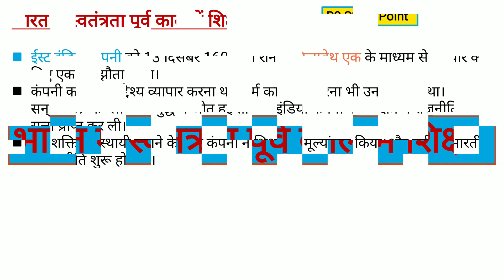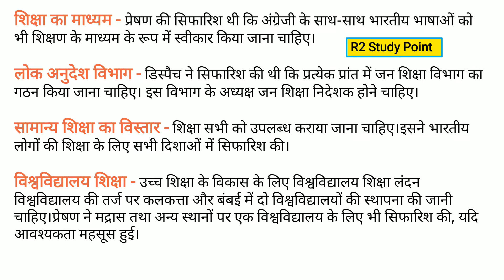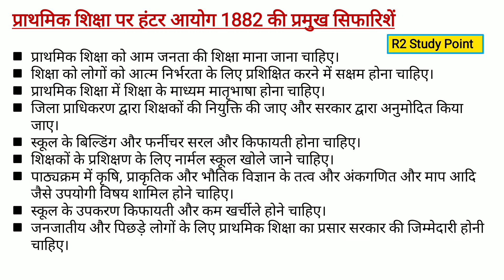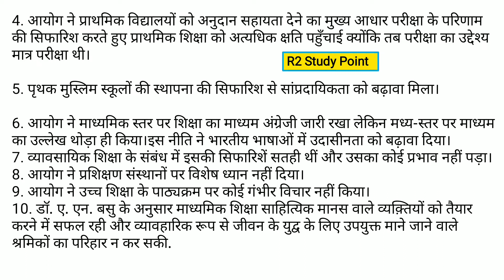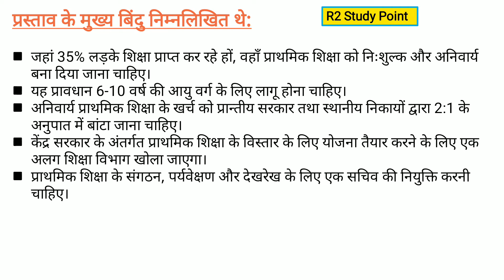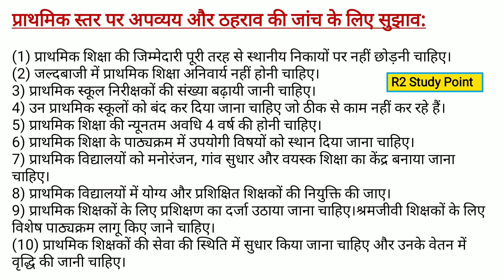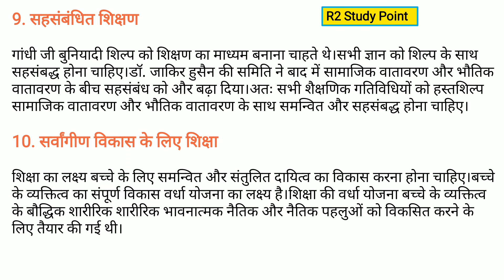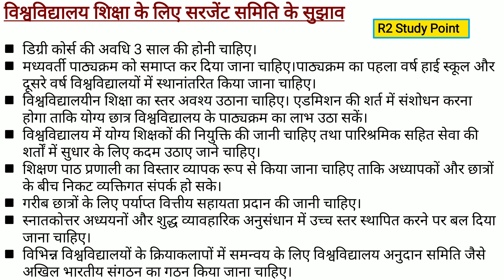Education in Pre Independence period of India bed notes in Hindi| Contemporary India and Education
Vedic education system in India bed notes in Hindi| Education in ancient India bed notes in Hindi

Heredity and Environment bed notes in Hindi semester 1|Childhood And Growing Up bed notes in Hindi